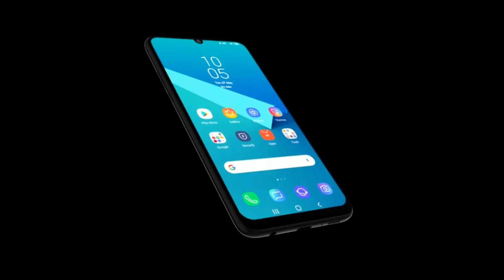Samsung Galaxy A51 Trailer Concept Design Official introduction !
Samsung Galaxy A51 Concept - Introduction

Samsung Galaxy A51 Phone Specifications, Concept and Introduction
Introducing new upcoming smartphone Samsung Galaxy A51 concept by Gadget Arena YouTube famous channel. Samsung Galaxy A51 will come with 6.4 Inch super AMOLED capacitive touchscreen. The new Samsung Galaxy A51 phone has 77MP rear camera and 32MP front camera with 4K video recording. Samsung Galaxy A51 phone equipped Qualcomm Snapdragon 730 processor and protected Scratch-Resistant. Samsung Galaxy A51 has 8GB of ram and 256GB internal memory. Samsung Galaxy A51 work perform under OS android 10.0 Q and equipped 5000 mAh Non-Removable Li-Ion battery with fast ultra charging. Samsung's new smartphone Samsung Galaxy A51 support USB microUSB 2.0 Type C and 3.5 mm audio jack. Samsung Galaxy A51 smartphone equipped fingerprint scanner rear mounted.

Samsung Galaxy A51 has amazing design. Samsung Galaxy A51 Quad camera the allowed you to shoot your high definition photos and videos.

Please Note: all the information about Samsung Galaxy A51 in the video content and description is unofficial and conceptual information there is not confirmed any information from official source.

Samsung Galaxy A51 Full Phone Specifications, Features and Characteristics

Dual SIM
Micro-SIM, dual stand-by

6.4 Inches Display

Multitouch

(Android Q)

Chipset Qualcomm Snapdragon 730 Octa
CPU Octa-core 1.6 GHz
Cortex-A53

up to 1 TB (dedicated slot)

Internal 256GB
8GB Of RAM

CAMERA Primary
64 MP, f/1.8, (wide), 1/1.7", 0.8µm, PDAF
8 MP, f/2.2, 13mm (ultrawide), 1/4", 1.12µm
2 MP, f/2.4, 1/5", 1.75µm (dedicated macro camera)
2 MP, f/2.4, 1/5", 1.75µm, depth sensor
Dual-LED flash, HDR, panorama

Geo-tagging, touch focus
face detection, panorama, HDR
Video 1080p@30fps

Front Camera
32MP
LED flash, 1080p

3.5mm Audio Jack
USB microUSB 2.0, USB C

Sensors Fingerprint
(In display), accelerometer
gyro, proximity, compass

Non-removable Li-Ion
5000 mAh Battery

Samsung Galaxy A51 Edition Unboxing & Overview the Galaxy A51 is powered by the Qualcomm Snapdragon 730 chipset it comes with 8GB RAM a 6.4" FHD+ sAMOLED Screen it has NFC for Samsung Pay a fingerprint scanner.Samsung Galaxy A51 Concept - Introduction

Dual SIM
Micro-SIM, dual stand-by

6.4 Inches Display

Multitouch

(Android Q)

Internal 256GB
8GB Of RAM

CAMERA Primary
64 MP, f/1.8, (wide), 1/1.7", 0.8µm, PDAF
8 MP, f/2.2, 13mm (ultrawide), 1/4", 1.12µm
2 MP, f/2.4, 1/5", 1.75µm (dedicated macro camera)
2 MP, f/2.4, 1/5", 1.75µm, depth sensor

Geo-tagging, touch focus
Video 1080p@30fps

Front Camera
32MP
LED flash, 1080p

Sensors Fingerprint
(In display), accelerometer
gyro, proximity, compass

Non-removable Li-Ion
5000 mAh Battery

Samsung Galaxy A51 Edition Unboxing & Overview the Galaxy A51 is powered by the Qualcomm Snapdragon 730 chipset it comes with 8GB RAM a 6.4" FHD+ sAMOLED Screen it has NFC for Samsung Pay a fingerprint scanner.